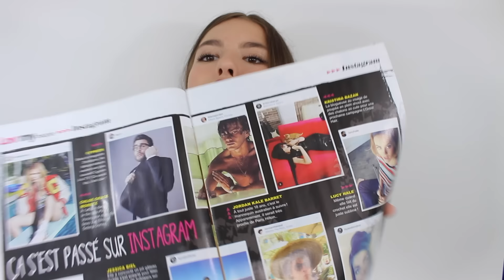ASK : MES ANCIENNES VIDÉOS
C'est pour un ask que je vous retrouve, je répond à vos questions... et regarde mes anciennes vidéos

Merci d’avoir regardé la vidéo ! Laisses un commentaire si tu as aimé, un petit like 👍🏽 et partage à tout tes amis ! 👭👬

MAQUILLAGE DE MARQUE GRATUIT POUR LES YOUTUBEUSES !

PERISCOPE : JUSTEZOE_YTB

💋 J'ai 15 ans ( 09:03:01 )
💋Je film avec une canon legria mini
💋Je monte mes videos avec IMOVIE sur Mac
💋 Je fait mes miniatures sur Picmonkey